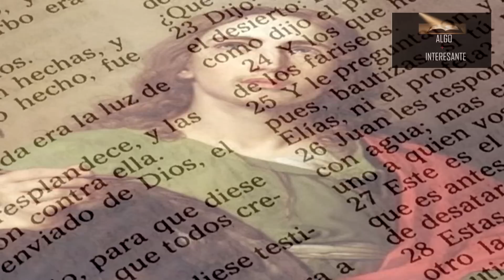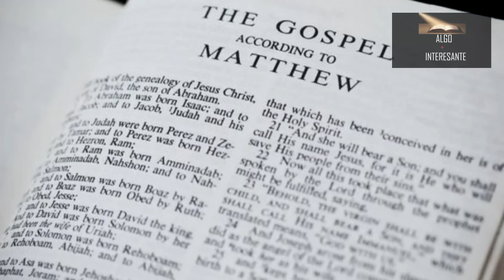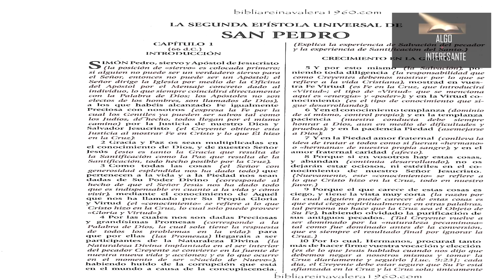Así fue la muerte de los 12 apóstoles de jesus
En este vídeo conoceremos un poco de los 12 apóstoles de Jesucristo así como fue la manera en que murió cada uno de estos, acompáñame a conocer el trágico final de los 12 apóstoles de jesus.